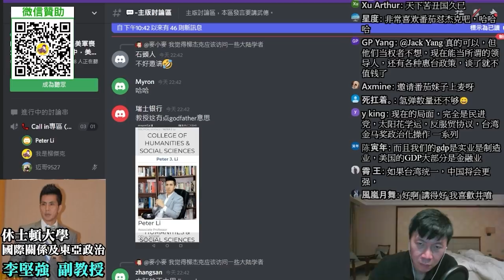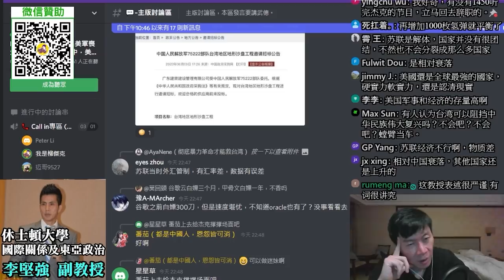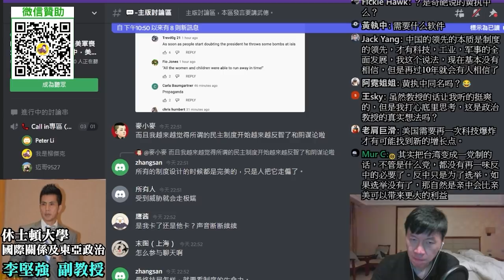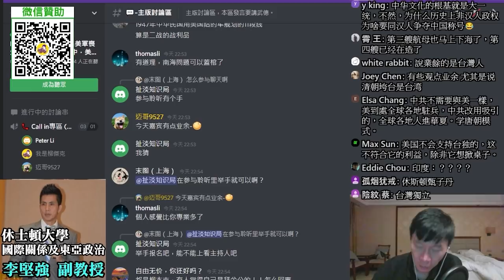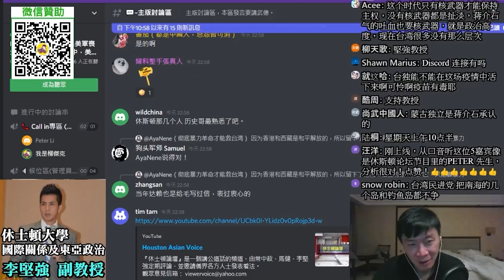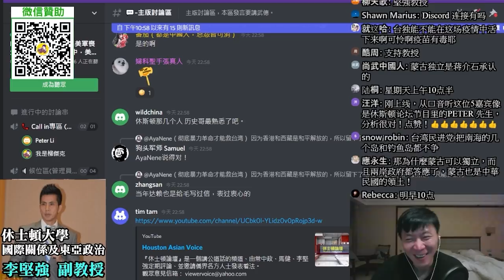美國霸權已經衰弱？今日中國遠勝當年蘇聯？經濟、軍事，中美實力對比如何？FT.李堅強(休士頓大學城中校區國際關係及東亞政治副教授)